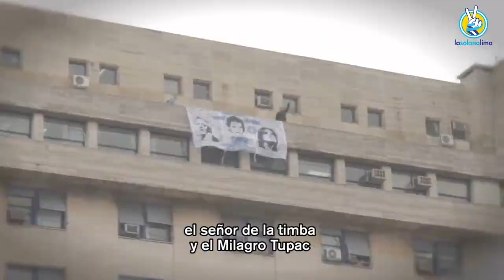SATIRA: LOQUITA MARAMA - LA CALCITA DE CRIS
La ex presidenta Cristina Fernández de Kirchner pidió hoy que el juez Julián Ercolini asuma una mega investigación en su contra, que tome la instrucción del nuevo expediente por "Los Sauces SA". Así, reclamó de nuevo el apartamiento de Claudio Bonadio, quien debe resolver si procesa a la ex jefa de Estado por la venta de dólar a futuro.
Beraldi pidió que se le ordene a Bonadio que deje de investigar la causa Los Sauces, donde están imputados Cristina Fernández y Máximo Kirchner por los presuntos delitos de enriquecimiento ilícito y falsificación de documento público.
La diputada del GEN Margarita Stolbizer, impulsora de la denuncia, pidió el viernes pasado ampliar la acusación contra la ex presidenta por el delito de cohecho.